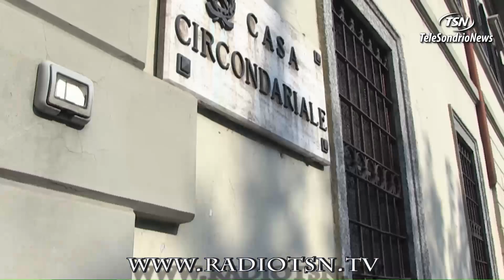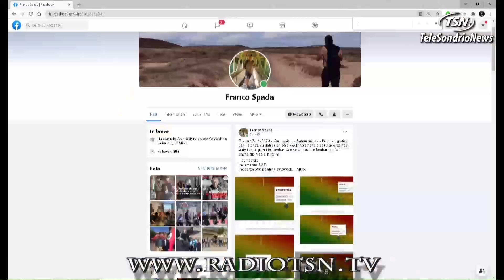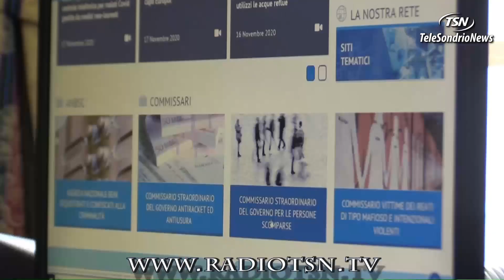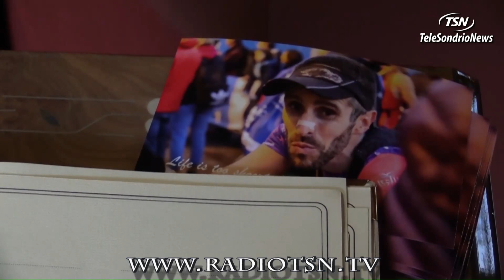Tg Martedì 17.11.2020